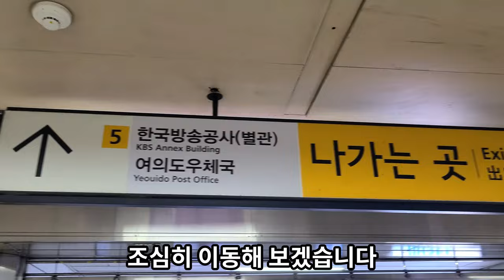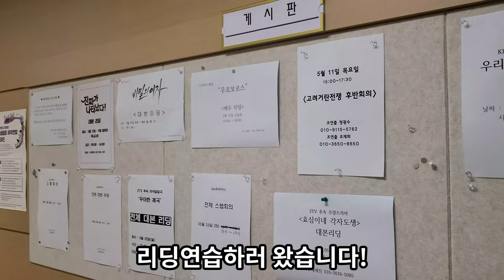비밀의여자 촬영!!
영상끝까지 보시면 그 지인이 있습니다!!

좋은작품에 촬영할 수 있어 너무 너무 감사합니다!!